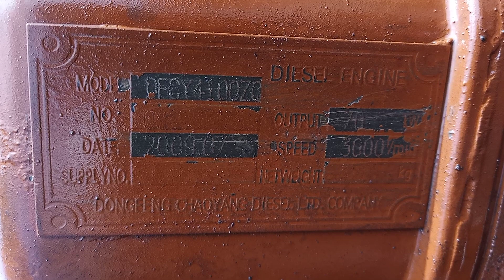(đã bán) 16tr Động cơ Dongfeng 3t45/4t5 DFCY4100 turbo 0903003900